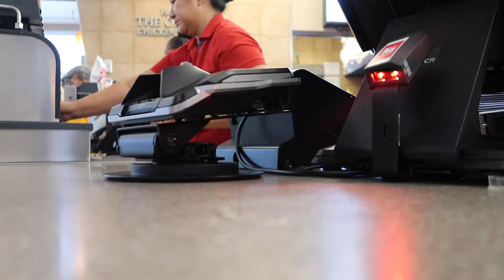EDC Orlando (Friday)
JANNY

ADD ME PS4: YTFRANNYFRIENDLY
!!! LANYARD STILL ON SALE $5 !

 - sidenote i don't have the right to this music